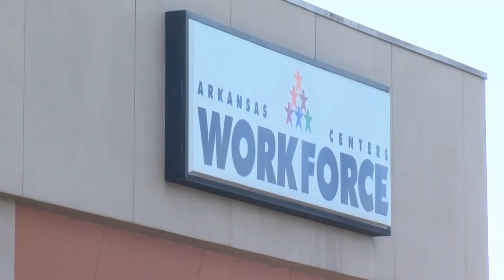Unemployment struggles continue in Arkansas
The state of Arkansas allocated $1.1 million dollars to upgrade the unemployment services offices.